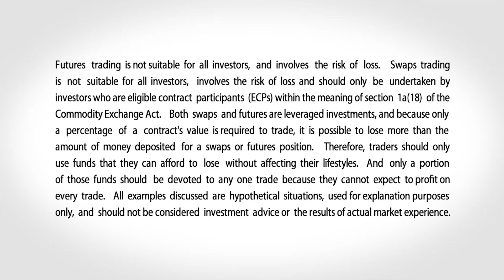December 31 Equities Commentary: Bob Iaccino